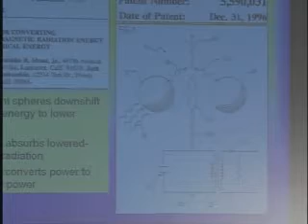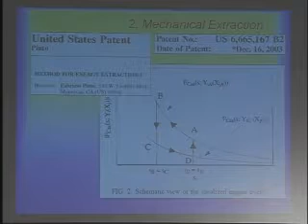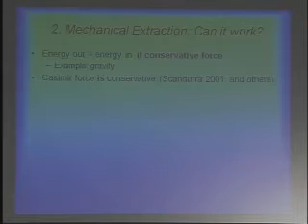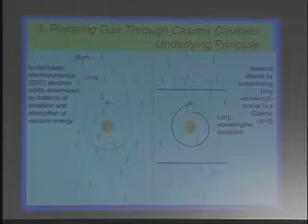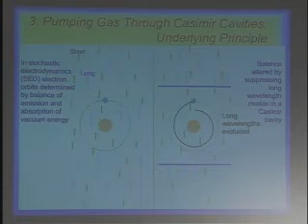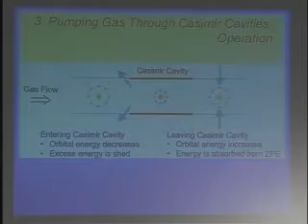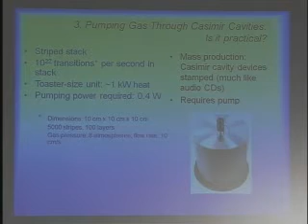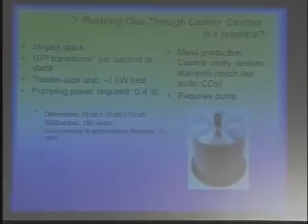SSE Talks - Energy from the Vacuum - Garret Moddel - 2/3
Title: Something From Nothing: An Evaluation Of Vacuum Energy Extraction Methods

Summary: Most methods of extracting energy form the zero-point field have fundamental errors and cannot work, although the potential remains viable.

About the Author(s): Garret Moddel has been a Professor of Electrical, Computer, and Energy Engineering at the University of Colorado since 1985.  Along with quantum engineering of new thin-film optoelectronic devices and exotic energy technologies, his research group investigates psi phenomena.